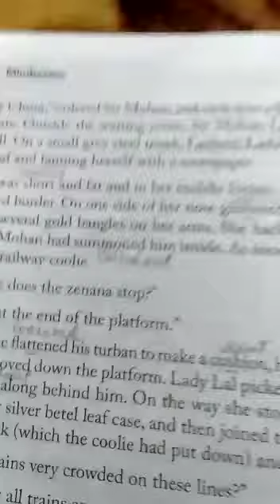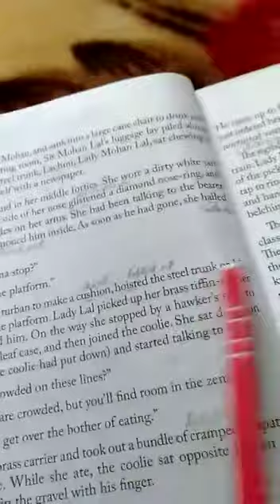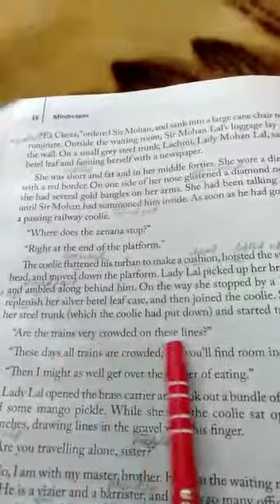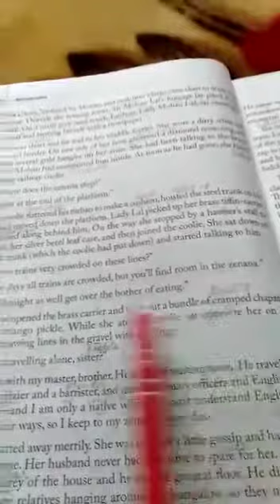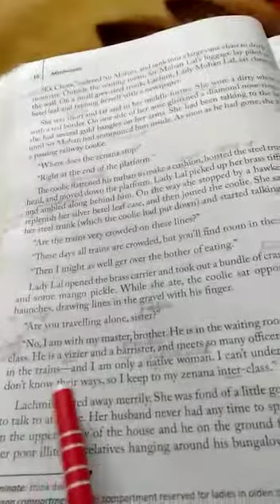XI .,".Karma"...part --2.…SGP